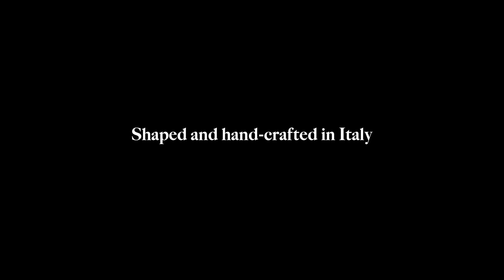Battista Wind Tunnel Film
Pininfarina Battista